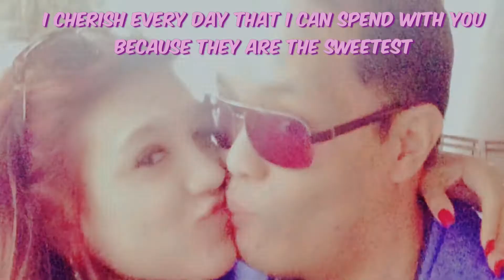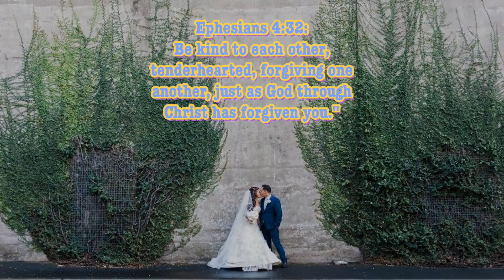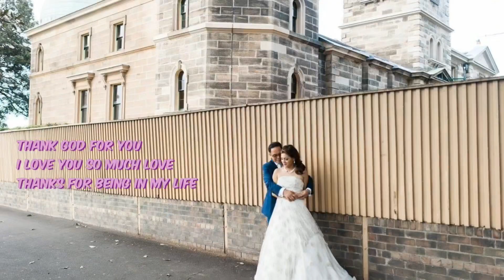Happy 5th wedding anniversary my love. Remembrance